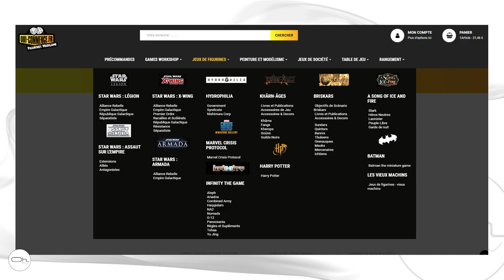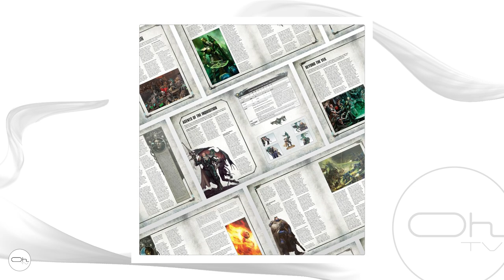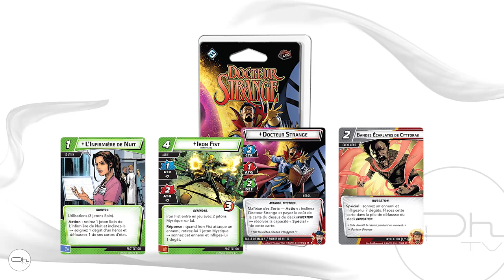Expressoh : Les sorties de la semaine 27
🎲 Passer votre commande sur Qui-commence :
10% sur TOUTE LA GAMME STAR WARS avec le code : PierreOh
🎲 Me soutenir en passant sa commande Philibert :
🎲 Me soutenir en passant sa commande Amazon
📦 Geekbox